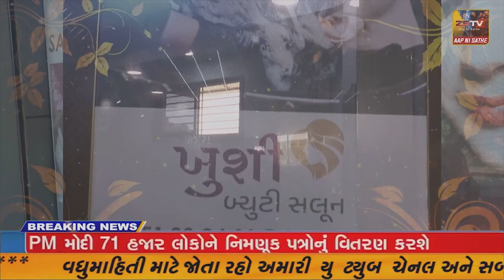જામનગર ખાતે નારી શક્તિ વંદના કાર્યક્રમ યોજાયો